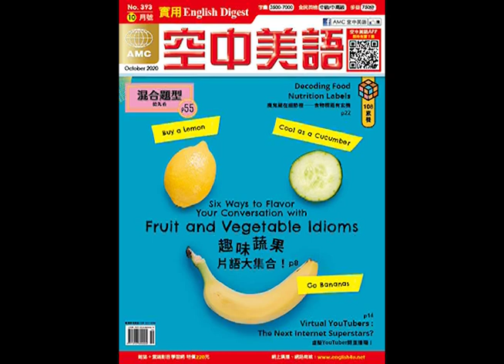2020年10月號 高中英語聽力測驗【Listening test1】題目